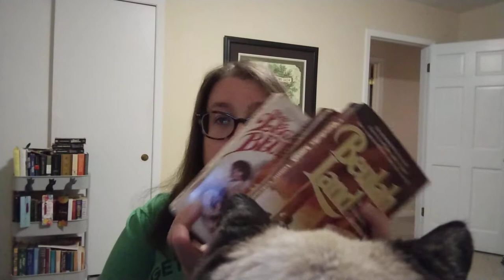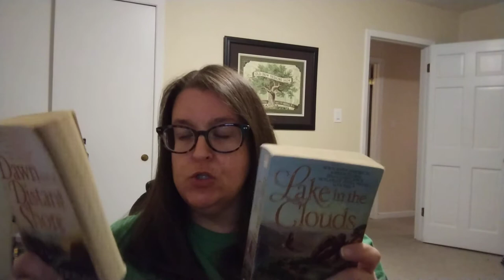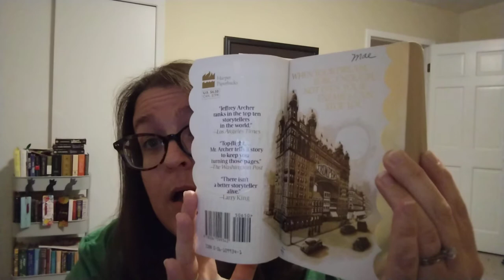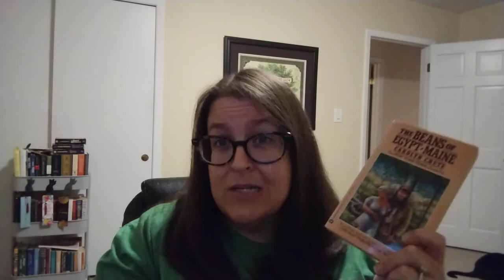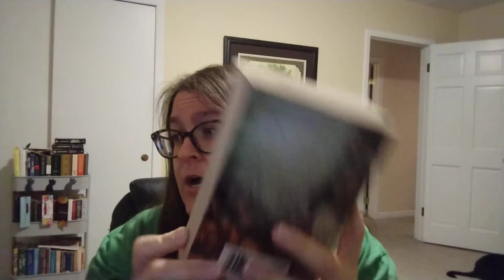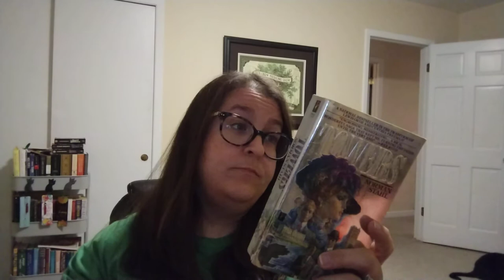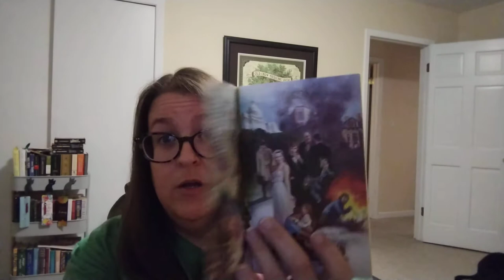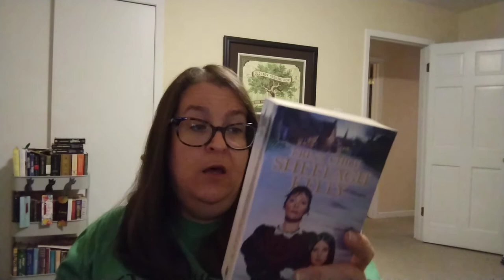Giant July/August Book Haul Part 2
Mammoth, Mostly Vintage,  Paperback Book Haul 100+!